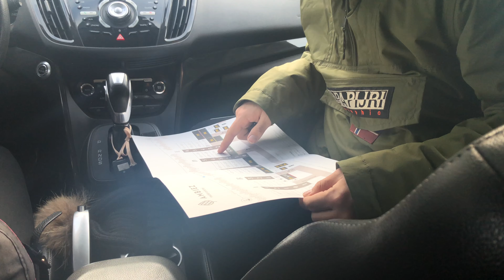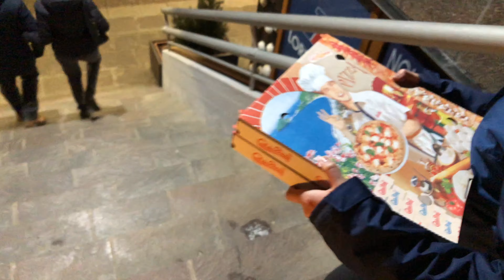Trying new things | Snowboard VLOG 2019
边滑雪边拍视频是真的太困难了，最后就把所有人拍到的片段放一起了。谢谢所有允许我使用你们的视频的朋友们。